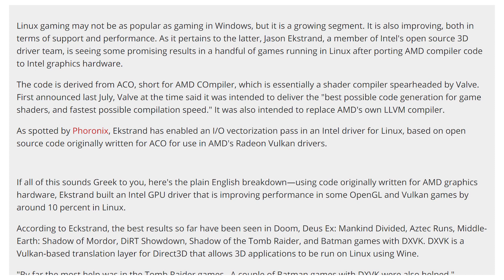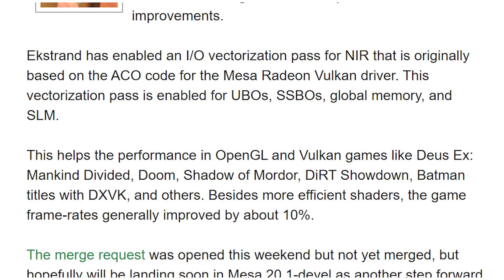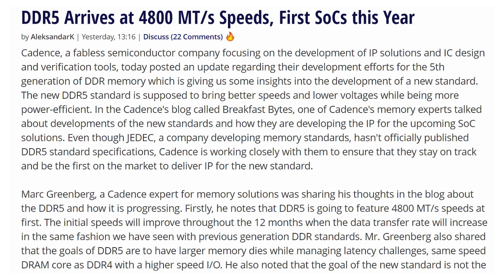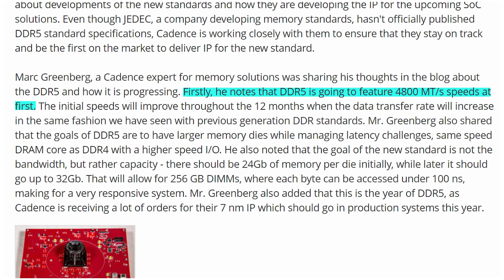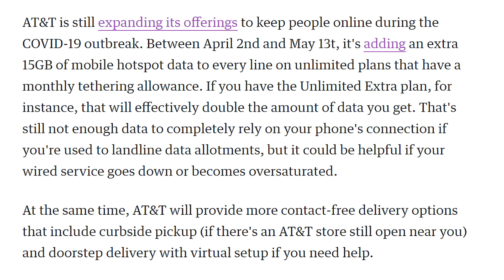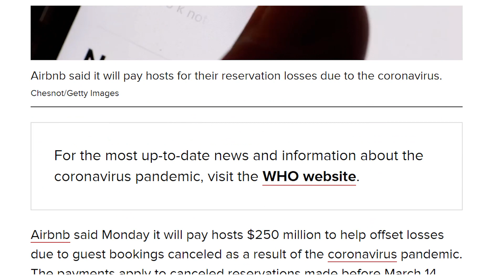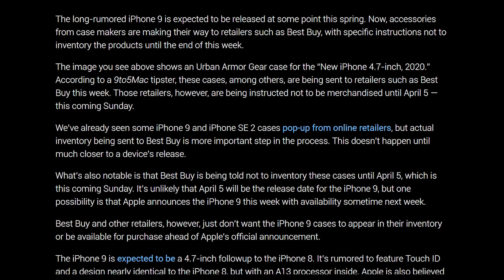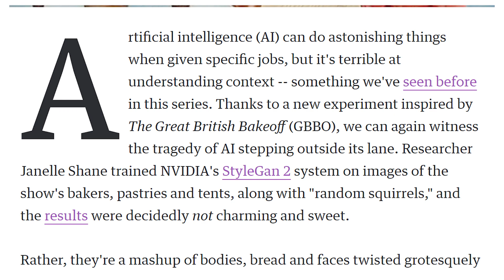Intel Runs Faster on AMD Code? 😂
Sources & Timestamps!
► 00:44 - Intel Running Faster on AMD Code
► 02:28 - AMD Wrecks Intel
► 03:30 - Fast MSI Laptop
► 04:09 - Azure Traffic 775%
► 04:42 - Cadence DDR5 4800 MT/s
► 05:29 - Apex Super EV
► 05:55 - BMW i8 Cancelled
► 06:21 - Microsoft Office 365 365
► 06:40 - UCSF Tracking Voldemort
► 07:25 - AT&T More Data
► 07:51 - Edge Vertical Tabs
► 08:22 - OnePlus 8 on April 14
► 08:39 - 3D Printed Case
► 09:05 - AirBnB $250M Payment
► 09:56 - Free Quantum Computers
► 10:37 - iPhone 9 Case At Best Buy
► 11:18 - Great British AI Baking Oh No

Presenter: Brett Sticklemonster
Videographer: Reece Hill
Editor: Jayson van Kerckhoven
Thumbnail Designer: Reece Hill